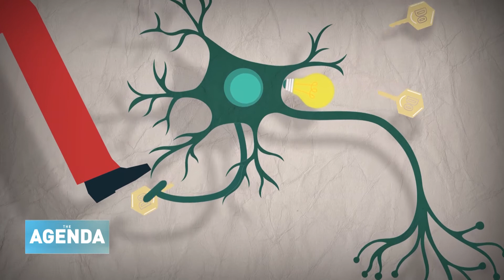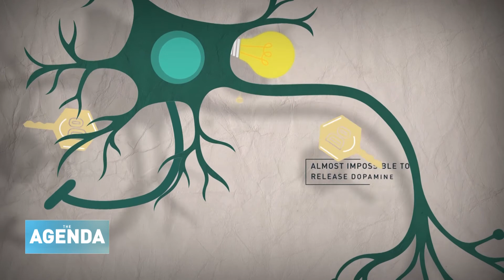How do people become addicted to Opioids?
In the US, over 350,000 people have died from the misuse of prescription opioids in the last twenty years. But how exactly do people become addicted to Opioids?